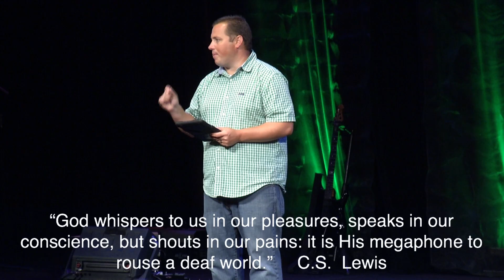How to Trust God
Prepare Your Heart series - Week 2 - July 27, 2014

A portion of the second message by Campus Pastor Trent Jones..